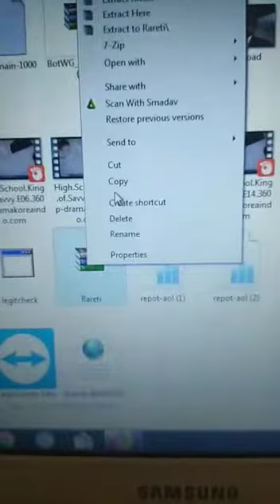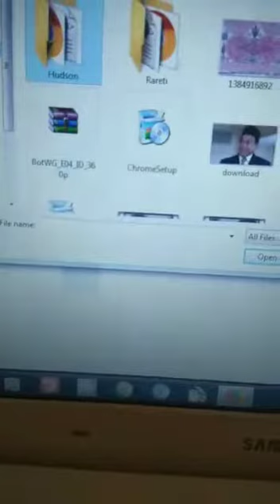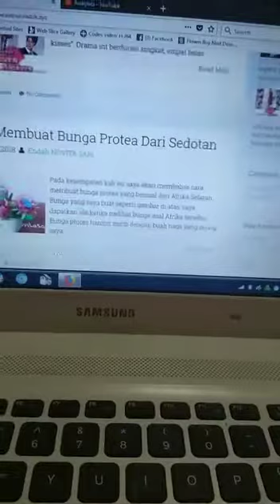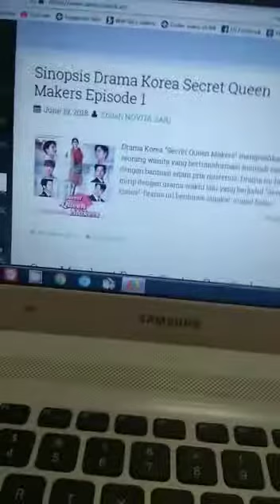Cara Mengganti Tema Dengan Template Cantik pada Blog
Cari cara 😂